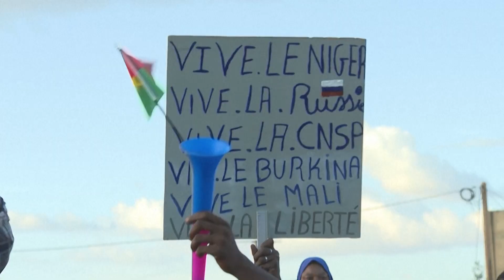ក្រុមបាតុកររាប់ពាន់នាក់ ទាមទារឱ្យដកកងទ័ពបារាំង ចេញពីប្រទេស នីហ្សេ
នីញ៉ាម៉េ៖ ក្រុមបាតុកររាប់ពាន់នាក់ក្នុងប្រទេស នីហ្សេ កាលពីថ្ងៃអាទិត្យ បានបន្តធ្វើបាតុកម្ម នៅថ្ងៃទីបី ទាមទារឱ្យអតីតមេដឹកនាំអាណានិគមបារាំង ដកទ័ពរបស់ខ្លួនចេញ ដូចនឹងការចង់បានរបស់របបយោធា ដែលបានដណ្តើមអំណាច កាលពីខែកក្កដា ។

ប្រភព ៖ AFP
អត្ថបទ រូបភាព ៖ សារ៉ាត
ប្រែសម្រួល ៖ ស៊ឹម ដាវី
កាត់ត ៖ សរមៀត ប៊ុនហុក